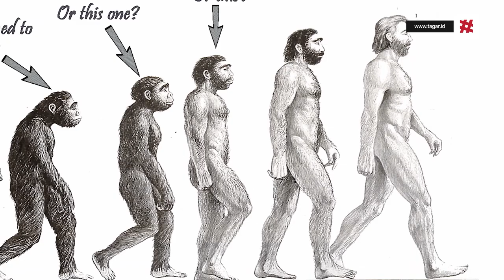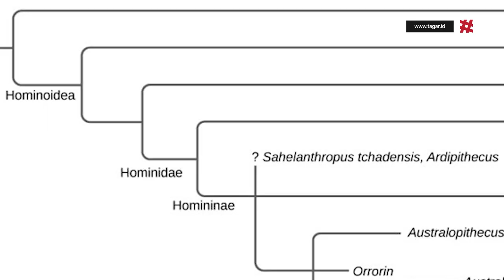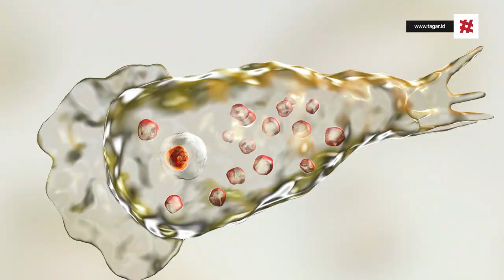Ini Daftar 25 Kesalahan yang Dilakukan Zakir Naik I Tagar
Berbicara tentang teori evolusi, rupanya Zakir Naik pernah menyebutkan data-data yang tidak sesuai dengan fakta. Bukan hanya satu, dua, atau tiga kekeliruan. Tagar.id menemukan 25 kesalahan yang diucapkan Zakir Naik.

Zakir Naik merupakan seorang dai, doktor, pakar ilmu perbandingan agama, pembicara umum, sekaligus penceramah internasional Muslim yang berasal dari India. Ia juga pernah menerbitkan buku tentang Islam dan Ilmu Perbandingan Agama.

Nama Zakir saat ini memicu kontroversi di Malaysia. Semua berawal dari pernyataannya yang dapat memicu kebencian antar agama dan etnis di negeri jiran. Bahkan, dia dilarang untuk berceramah atau berpidato di Melaka, Malaysia.